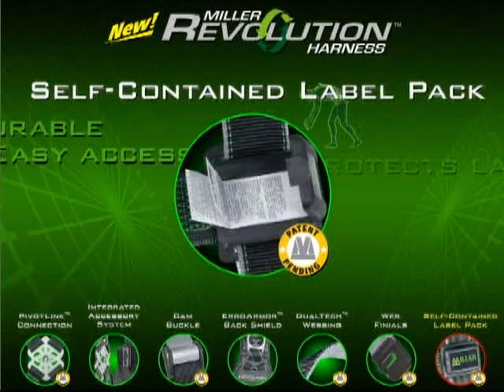Miller RDTSL-TB-B/UBK Revolution DualTech Tower Climbing Harness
RDTSL-TB-B/UBK DualTech Tower Climbing Harness Features:
DualTech Webbing
Ergo Armor Back Shield
Cam buckles
Front D ring (optional)
Suspension Loops
Self contained label pack
Web finials
Tonque buckle legs
Removable Belt
Pivotlink
Integrated accessory system
Meets or exceeds all OSHA, ANSI, and CSA requirements